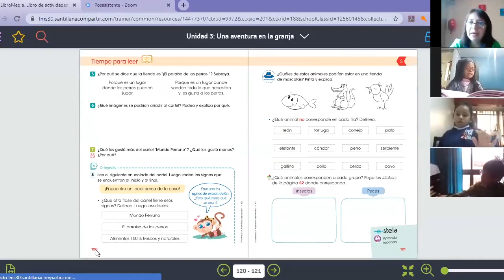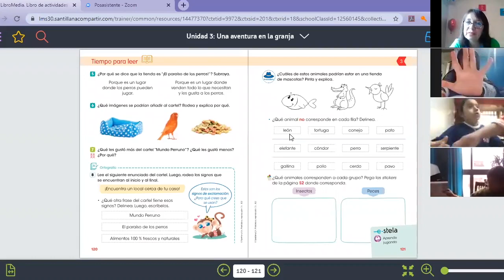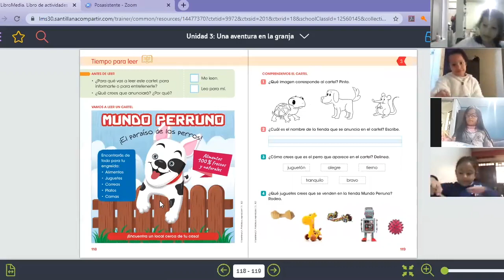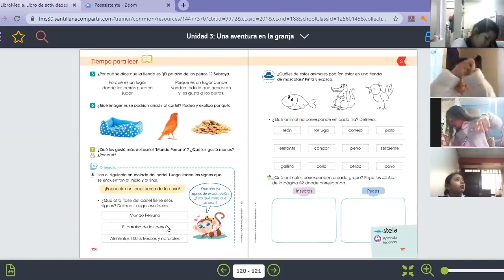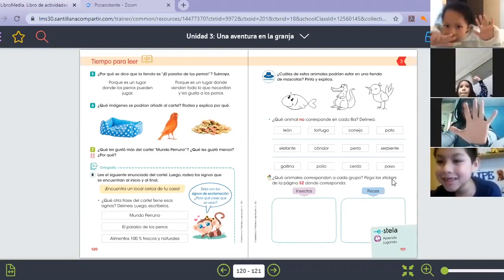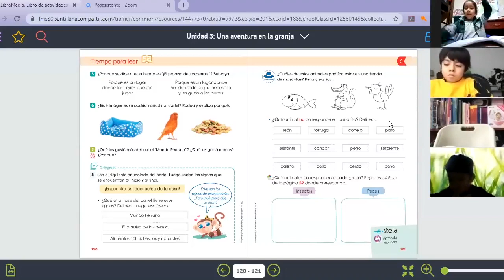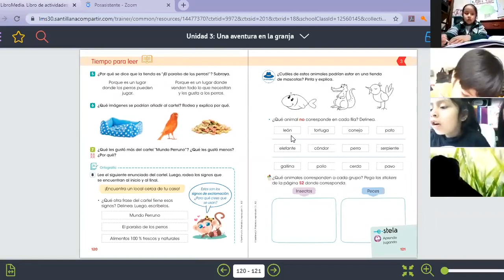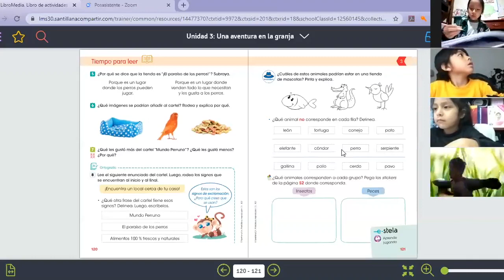Tema: El cartel Grado: Primer grado Curso: Comunicación Fecha: 13/07 Prof: Vanessa Pacheco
Tema: El cartel
Grado: Primer grado
Curso: Comunicación
Fecha: 13/07
Prof: Vanessa Pacheco